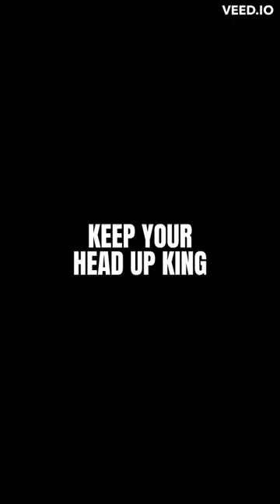EMOTIONAL You are not the Father!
Emotional and shocking Paternity Court You are not the father moment.